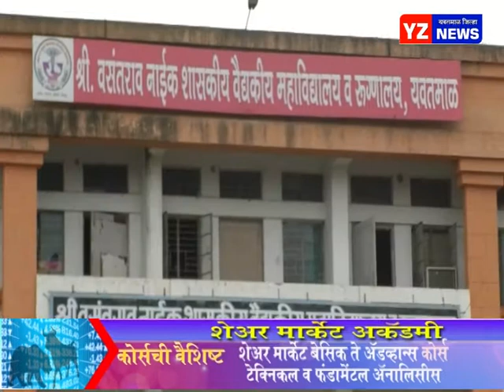दिलासा दायक बाल्टी सोमवारी एकही पॉझिटिव्ह रुग्ण नाही